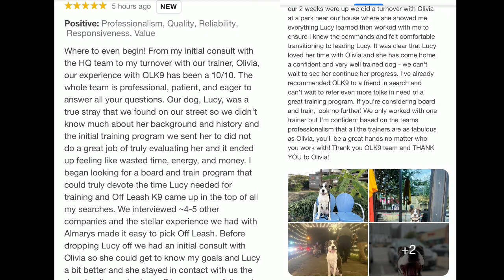"Lucy" Husky Pitbull Mix I Dog Reactive I Lovely Transformation I Off Leash K9 Central Texas